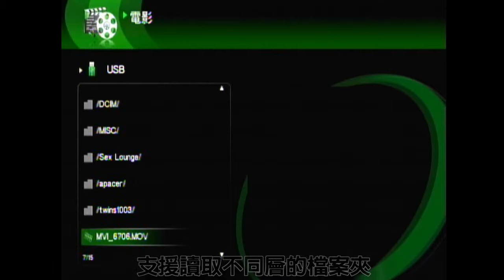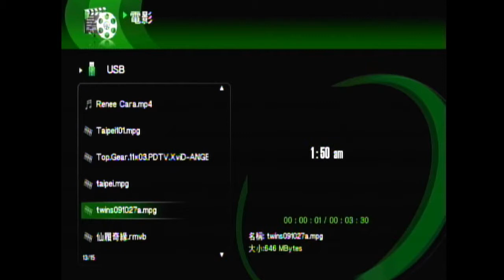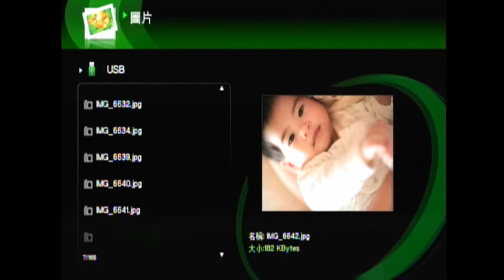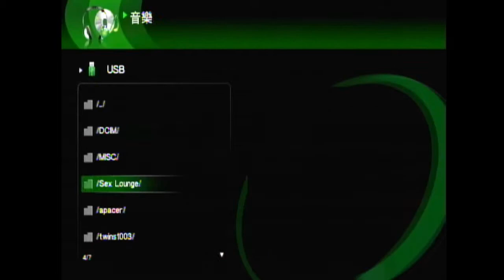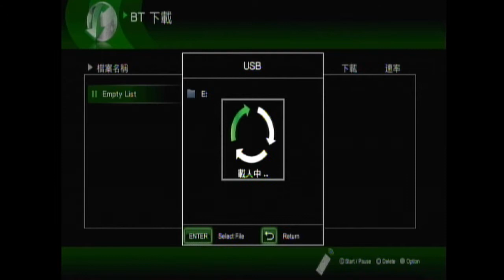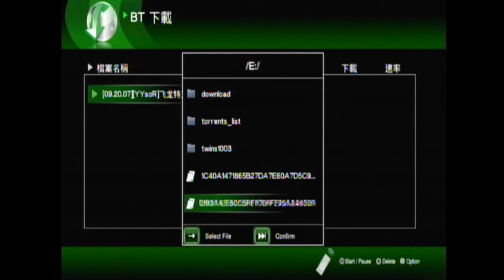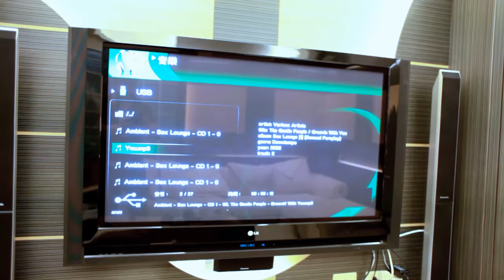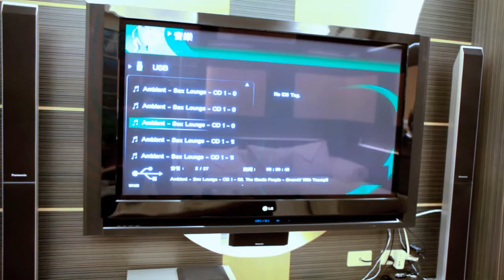Apacer AL670 數位FUN映機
hankychen 影音開箱文